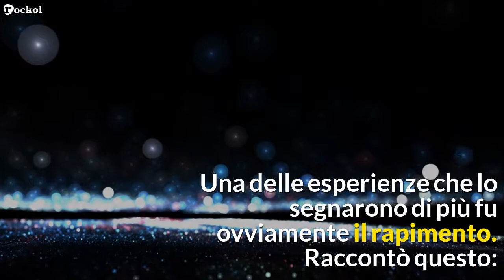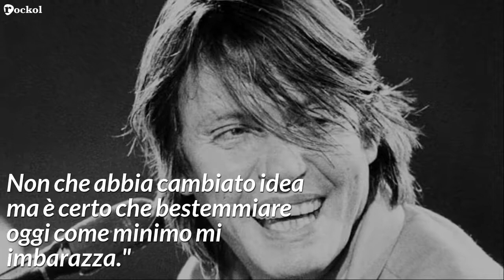Fabrizio De André: 4 pillole di saggezza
Quattro pillole di saggezza di un grande uomo e artista che misurava le parole, le pesava, non soltanto nelle canzoni, ma nelle dichiarazioni pubbliche. Questo era Fabrizio De André.

Scopri le sale in cui vedere “Principe Libero”, il film biografico sulla vita del cantautore genovese: